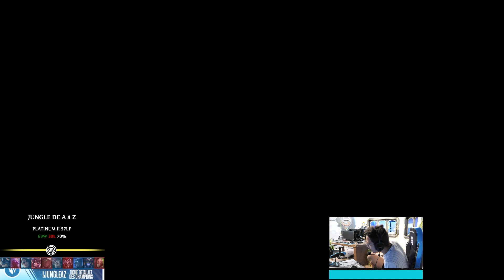JUNGLE DE A à Z SION #97 JE TENTE LA STRAT DE THEBAUSFFS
Mon set up perso :▼

Si vous avez des retours à faire, allez directement dans les commentaires ou sur Twitter/Instagram en DM.